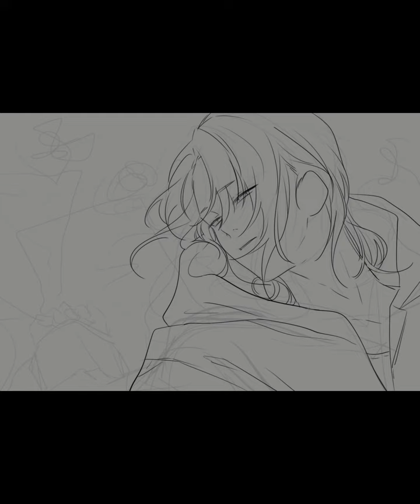[Speed painting] 히키레오 [EZandSR]